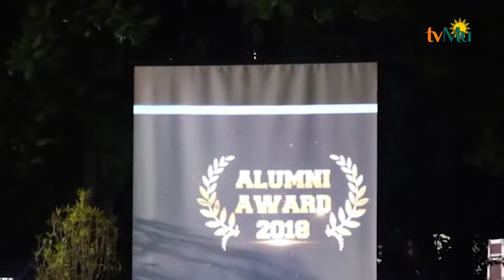LAGI ! Rektor UM Purwokerto Raih Penghargaan